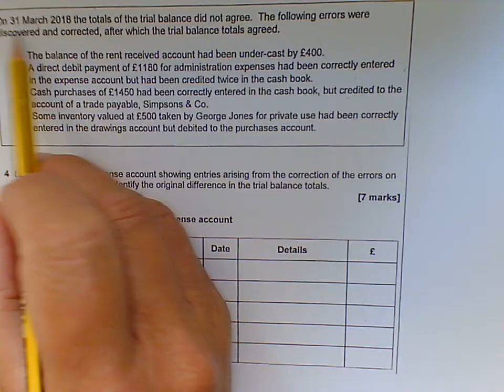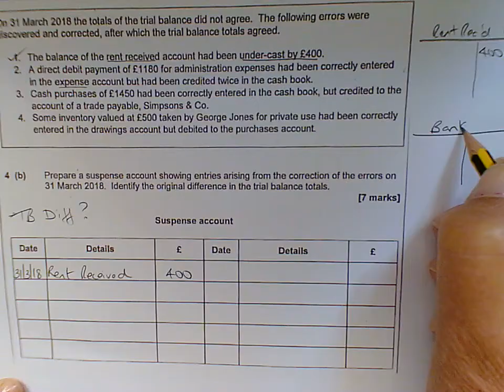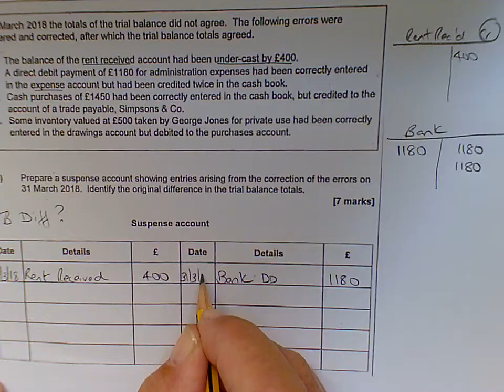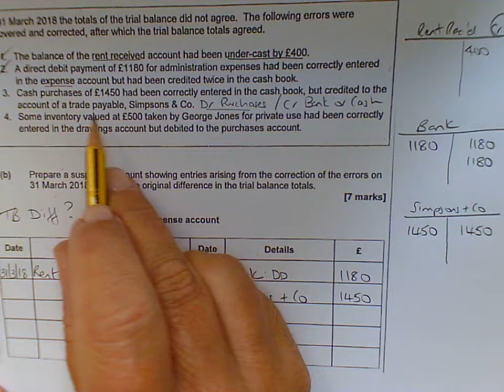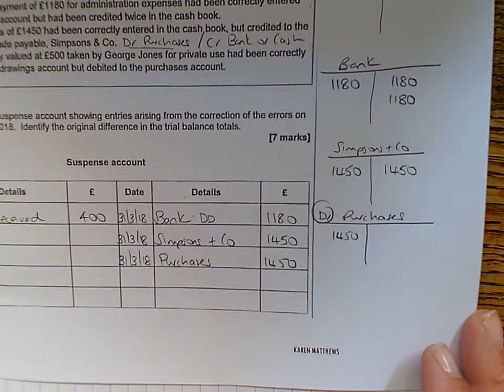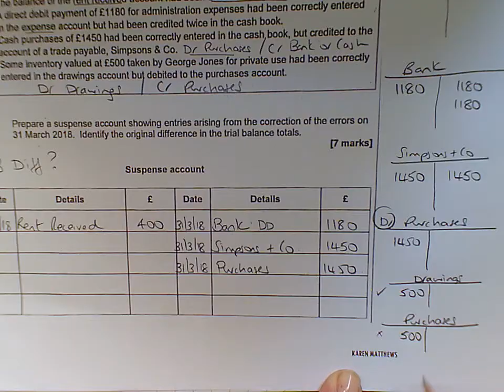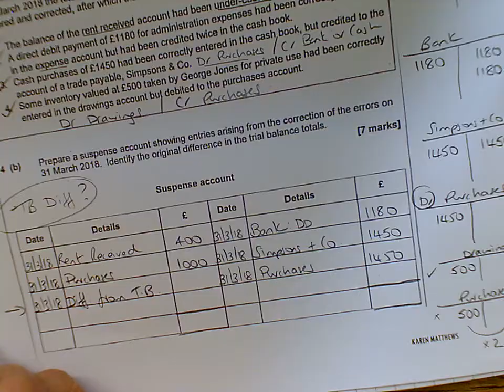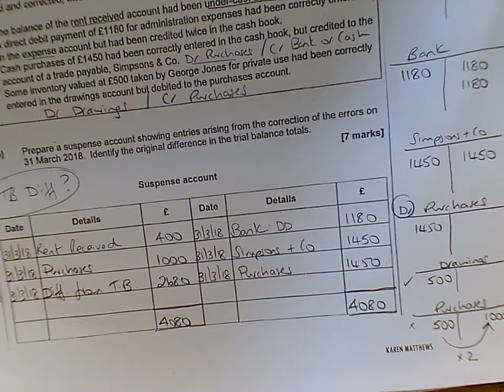SUSPENSE ACCOUNTS "George Jones" ACCN1 June 2018 AQA A Level Accounting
A suspense account past paper question "George" from June 2018 ACCN1 (not ACCN2 as stated in the video!)